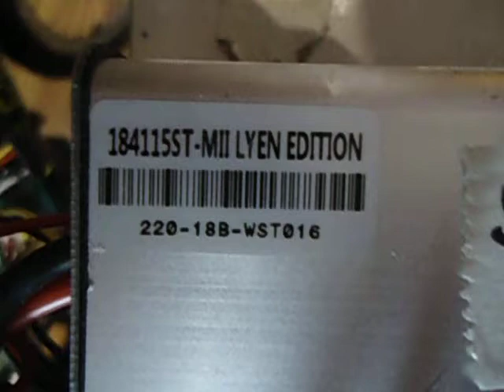Steve P 's 18FET 4115 Lyen controller 3 test run 2